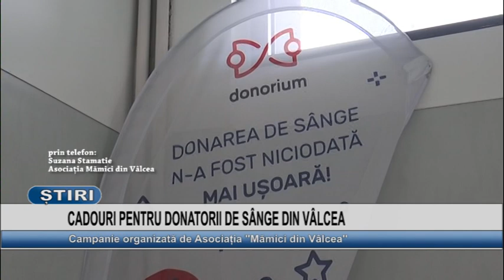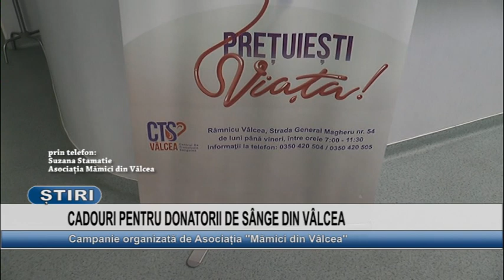CADOURI PENTRU DONATORII DE SANGE DIN VALCEA